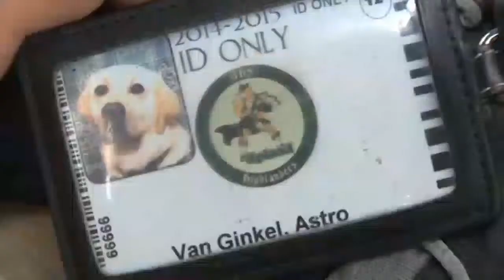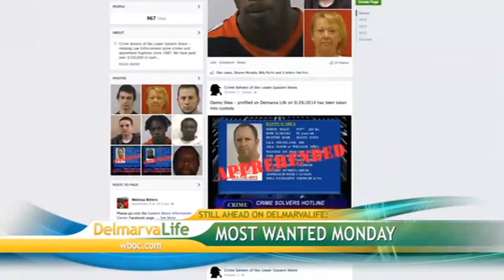Monday, November 3, Segment 1 – Hot Topics